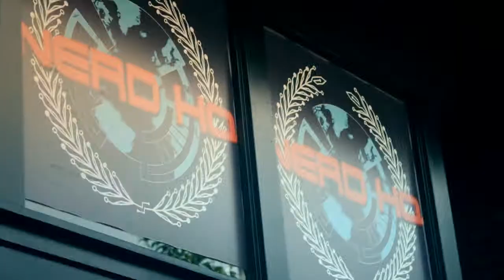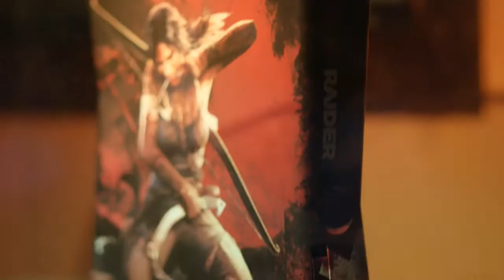Tomb Raider | New Final Hours Episode 2: Origins of a Story